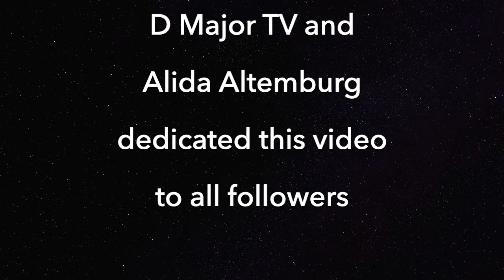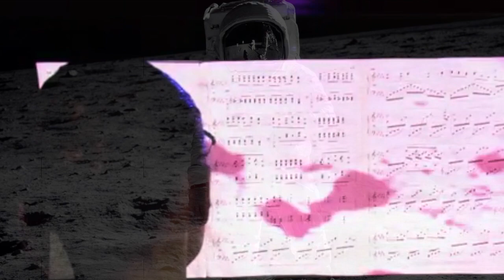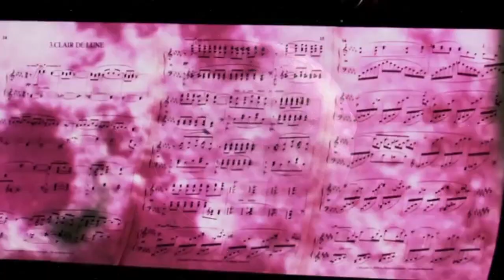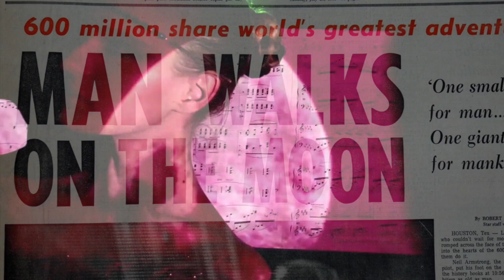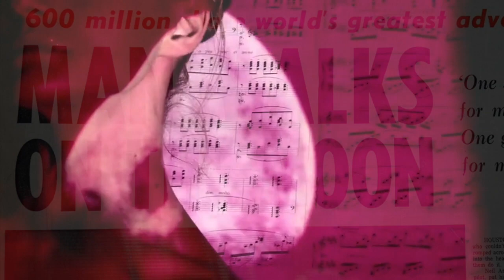Clair de Lune Debussy - Alida Altemburg Celebration of 50th Apollo moon landing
"That's one small step for a man, one giant leap for mankind." - Neil Armstrong
D Major Tv celebrates the moon landing in music!
Our President @Alida Altemburg has prepared a special video with an arrangement of Debussy's "Clair de Lune" to celebrate the fiftieth anniversary of Apollo 11!
You take a look also on @Nasa's Facebook Page and on the official
Commander Neil Armstrong and lunar module pilot Buzz Aldrin, both American, landed the Apollo Lunar Module Eagle on July 20, 1969, at 20:17 UTC. Armstrong became the first person to step onto the lunar surface six-and-a-half hours later on July 21 at 02:56:15 UTC; Aldrin joined him 19 minutes later. They spent about two and a quarter hours together outside the spacecraft, and collected 47.5 pounds (21.5 kg) of lunar material to bring back to Earth. Command module pilot Michael Collins flew the command module Columbia alone in lunar orbit while they were on the Moon's surface. Armstrong and Aldrin spent 21.5 hours on the lunar surface at a site they named Tranquility Base before rejoining Columbia in lunar orbit.
Apollo 11 was launched by a Saturn V rocket from Kennedy Space Center on Merritt Island, Florida, on July 16 at 13:32 UTC, and was the fifth crewed mission of NASA's Apollo program. The Apollo spacecraft had three parts: a command module (CM) with a cabin for the three astronauts, and the only part that returned to Earth; a service module (SM), which supported the command module with propulsion, electrical power, oxygen, and water; and a lunar module (LM) that had two stages – a descent stage for landing on the Moon, and an ascent stage to place the astronauts back into lunar orbit.